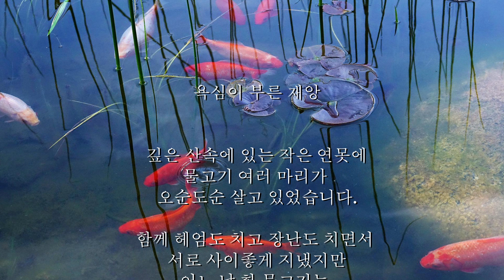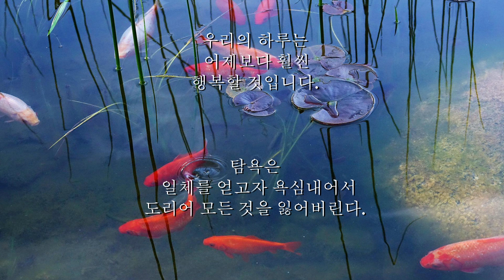좋은글 욕심이부른재앙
욕심이 부른 재앙

깊은 산속에 있는 작은 연못에
물고기 여러 마리가
오순도순 살고 있었습니다.
함께 헤엄도 치고 장난도 치면서
서로 사이좋게 지냈지만
어느 날 한 물고기는
문득 이런 생각을 했습니다.

“이 연못에 나 혼자 살면
먹이도 풍족하고
자유롭게 살 수 있을 텐데…”

물고기의 욕심이 점점 커졌고
친구 물고기들만
없으면 된다는 생각에
한 마리씩 물어 죽였습니다.

그렇게 연못의 주인이 된 물고기는
환호성을 지르며 신나 했습니다.

그러나 기쁨도 잠시,
하루 이틀이 지나자
연못은 썩는 냄새로
악취가 진동했고
물이 더러워
숨을 쉴 수가 없었습니다.

결국 썩은 연못물에서 혼자 남은
욕심 많은 물고기도
오래 살지 못하고 죽고 말았습니다.

혼자 독식하는 것이
더 이득이라 생각하게 만드는
욕심은 끝이 없습니다.

그래서 또 다른 하나를 가지려고
필요 이상의 것을 너무 탐하다가
모든 걸 잃게 될 수도 있습니다.

그래서 작은 것에 항상 감사하며
타인과 공존하며
상생하는 마음을 갖는다면

우리의 하루는 어제보다 훨씬
행복할 것입니다.

탐욕은 일체를 얻고자 욕심내어서
도리어 모든 것을 잃어버린다.